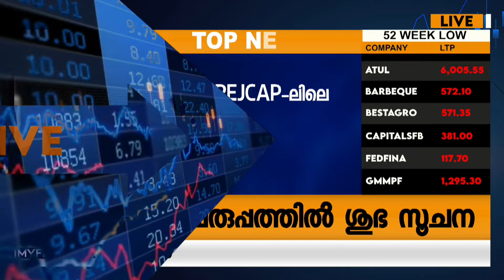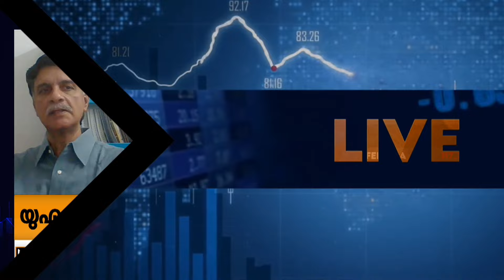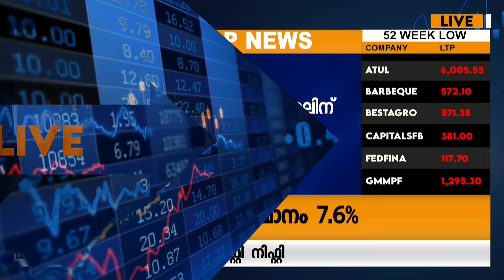ഈ NBFC ഓഹരികളിലെ ലെവലുകൾ ശ്രദ്ധിക്കാം | Shriram Finance | Jio Fin | Share Market News Malayalam